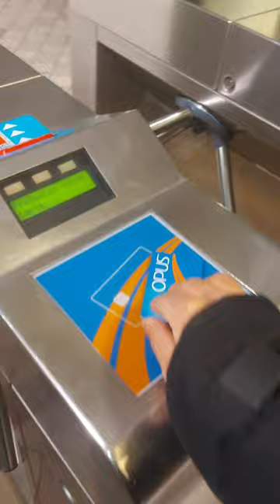OPUS card in Montreal for public transportation 🇨🇦🇨🇦🇨🇦